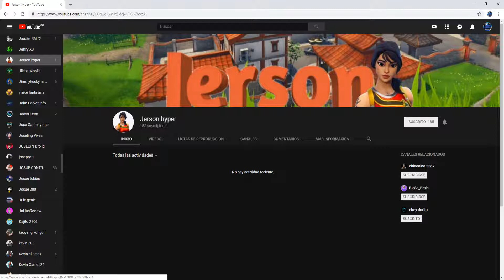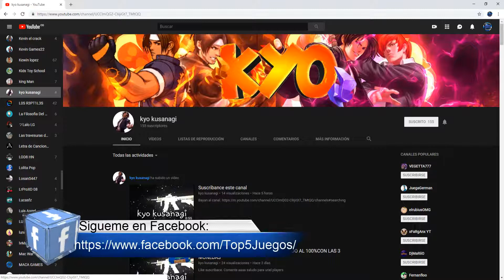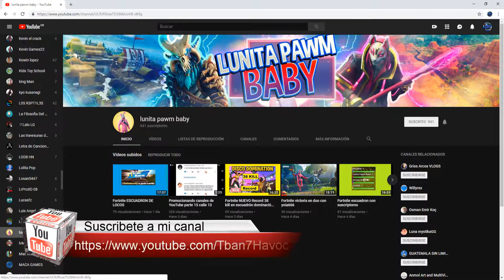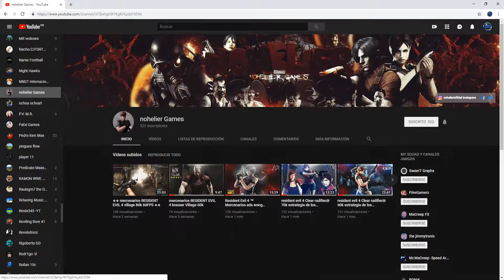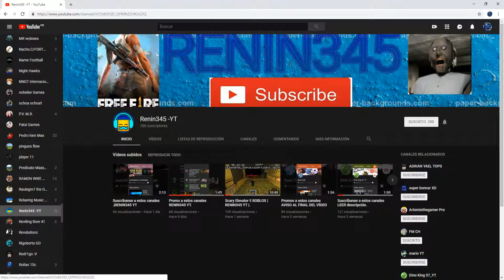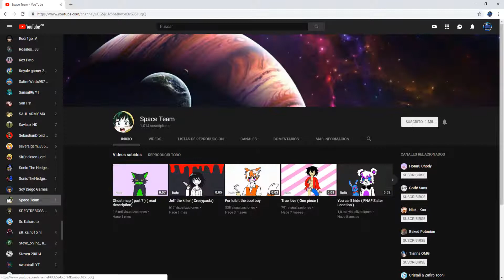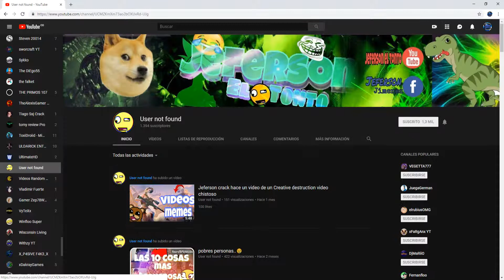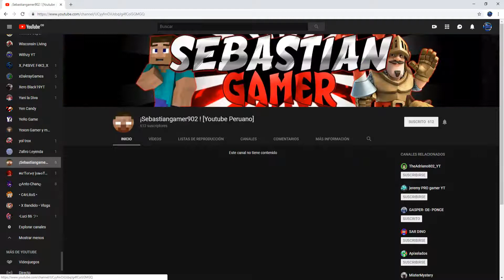Promoción De Canales - #18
➡ ¡¡¡Ayúdame a llegar a los 1.000 subs y dale un ✓ para empezar a hacer sorteos :)!!!

Top 5 Juegos: MEJORES MOMENTOS DE JUEGOS

Hola bienvenidos a mi canal de YouTube yo soy Tban7 Havoc aquí mis vídeos son de Top 5 Juegos pero no son de Top 5 los mejores juegos si no es de Top 5 los mejores momentos de juegos para que no se confundan ☺

*Club en Xbox One: TOP 5 JUEGOS

*Clan en Clash Royale: TOP 5 JUEGOS

*Club en Call Of Duty WWII: TOP 5 JUEGOS

*Club en Battlefield 1: TOP 5 JUEGOS

¡¡¡PROMOCION DE CANALES!!! 😂🎮-TOP 5 JUEGOS: FAILS-🎮😂  🎮-TOP 5 MEJORES MOMENTOS DE JUEGOS-🎮 ¡¡¡SIGUE ESTOS PASOS!!!

2. Si tienes clips de juego de un fail que hallas tenido o de un amigo mandamelo y la publico con tu nombre y en tu video si decides ponerle tu voz no hay problema BD

3. Si tienes clips de juego de una jugada, momento inesperado, jugarte al camper, trolleo al niño rata etc me las puedes mandar y las publico con tu nombre y en tu video si decides ponerle voz no hay problema BD

Mi XBOX: Xbox One Versión Assassins Creed Unity

➡GENERACION: Octava Generacion
➡CPU: AMD Jaguar x86-64 a 1,75 GHz (8 nucleos)
➡GPU: AMD Radeon GCN DirectX 12 personalizada por Microsoft con 768 shaders @ 853 MHz (1,31 TFLOP/s) (1,4 TFLOP/s)
➡ALMACENAMIENTO: Disco duro SATA 2,5" de (500GB)
➡FORMATO DE IMAGEN: 720p, 1080p

BIENVENIDOS A LOS 5 MEJORES MOMENTOS DE JUEGOS